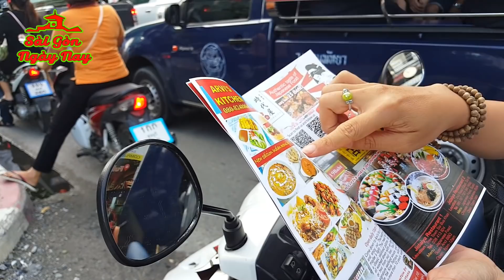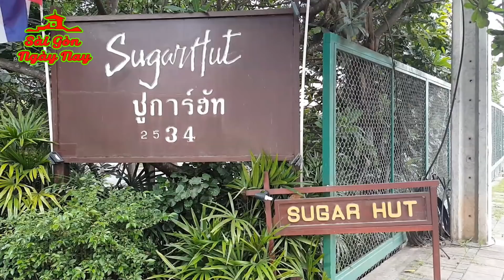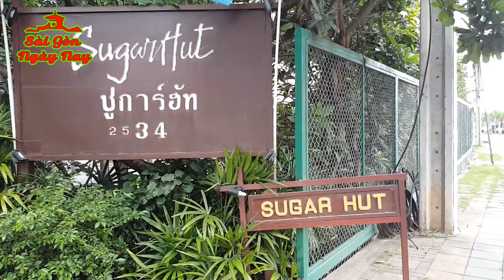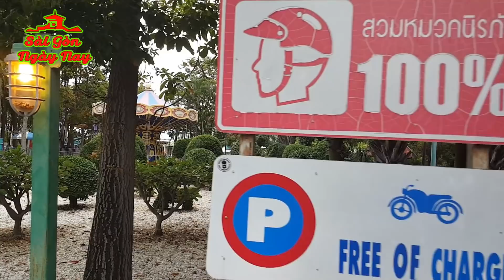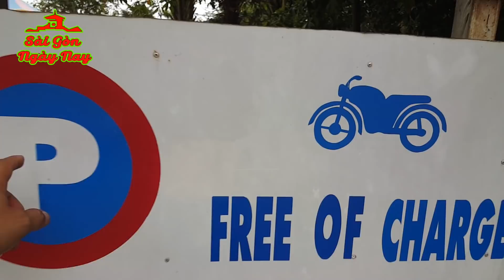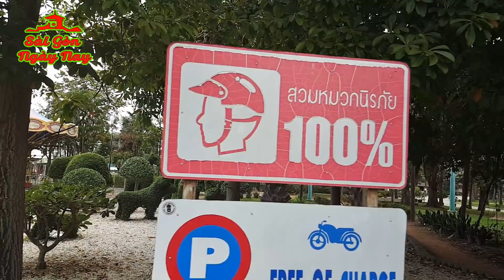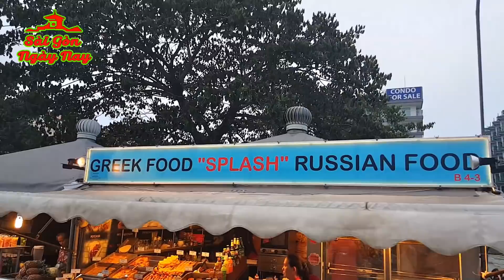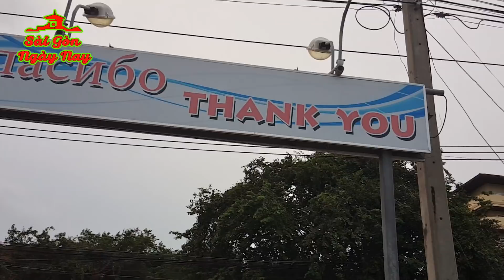Mấy đứa "nhà Quê" ở Sài Gòn sang Thái Lan gặp hết bất ngờ này tới bất ngờ khác